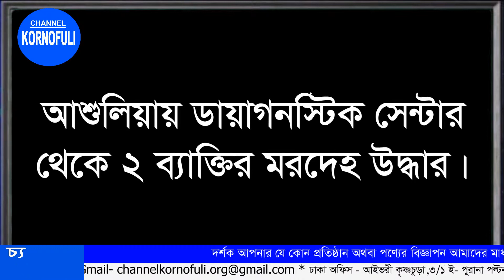ব্রেকিং নিউজ ১৭-০৪-১৮ইং